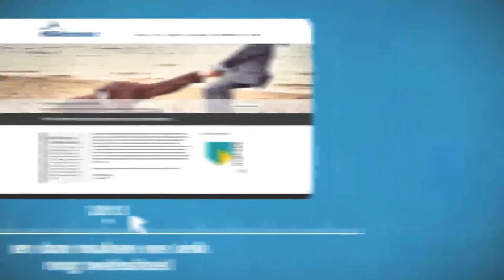MegaExposure en Jelle Drijver Timeline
overview van de afgelopen jaren.